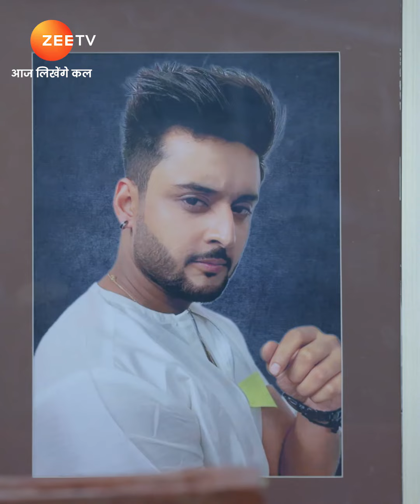Best Scenes of Meet | मीत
Despite her efforts to provide for her family, Meet's disregard for societal gender norms and her nonconformist job as a delivery agent make her an unsuitable girl in the eyes of her family.